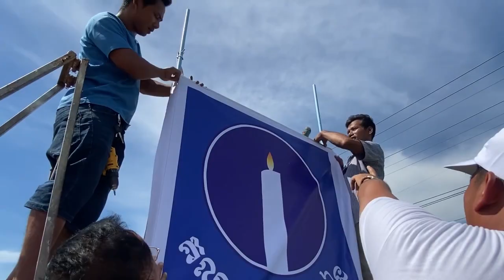ជយោ គណបក្សភ្លើងទៀន ថ្នាក់ដឹងនាំគណបក្សភ្លើងទៀន និងសមាជិតបន្តសកម្មភាពលើកស្លាកសញ្ញាគណបក្ស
សូមស្វាគមន៏ចូលមកកាន់កន្លែងផ្សព្វផ្សាយរបស់គណបក្សភ្លើងទៀន!
+ សារនយោបាយអាទិភាពទាំង 5: ចំណុចរបស់គណបក្សភ្លើងទៀនដែលត្រូវអនុវត្ត ក្រោយពេលឈ្នះឆ្នោតដឹកនាំរដ្ឋាភិបាលនៅឆ្នាំ 2023:
* 1/ពិនិត្យ ព្យាបាលជំងឺនៅមន្ទីរពេទ្យរដ្ឋដោយឥតបង់ប្រាក់
* 2 /ចាស់ៗអាយុ 65 ឆ្នាំឡើង ទទួលបានប្រាក់ឧបត្ថម្ភចំនួន20ម៉ឺនរៀល ជារៀងរាល់ខែ
* 3 /កម្មករ ប្រាក់ខែទាបបំផុត 1 លាន 2 សែនរៀលនិងមន្ត្រីរាជការទាបបំផុត 2 លានរៀល
* 4 /កសិផលលក់ចេញមានតម្លៃ ថ្លៃ ជី ប្រេង ចុះថោក និងអត្រាការប្រាក់ទាប
* 5 /ការអប់រំល្អ បង្កើតការងារសម្រាប់យុវជនចំនួន 1 លាននាក់
គណបក្សភ្លើងទៀនជាគណបក្សនយោបាយមួយដែលបានតស៊ួក្នុងការផ្លាស់ប្តូរ ជយោគណបក្សភ្លើងទៀន ជយោលទ្ធិប្រជាធិបេត្យ ជយោ កំលាំងស្នេហាជាតិ !
សូមអរគុណសម្រាប់ការចុច ជាវ និង​ពេញចិត្ត និង សូមបន្តរគាំទ្រ នឹងចុចជាវ និងចុចពេញចិត្តបន្តទៀត
ខាងក្រោមនេះជាបណ្តុំបណ្តាញសង្គមរបស់គណបក្សភ្លើងទៀន
Welcome to the Candlelight Party Advertising !
The Candlelight Party is a political party that has struggled to change the victory of the Candlelight Party, the victory of democracy, the victory of patriotic forces!
Below is the social network of the Candlelight Party